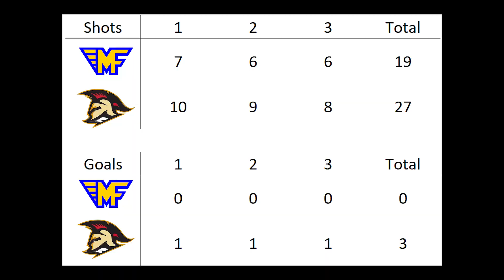#190 Mid Fairfield Hockey Club vs #186 Tri State Spartans - 14UAAA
- Game highlights, including goals and saves
- CCM Nashville Tier 1, Game 2